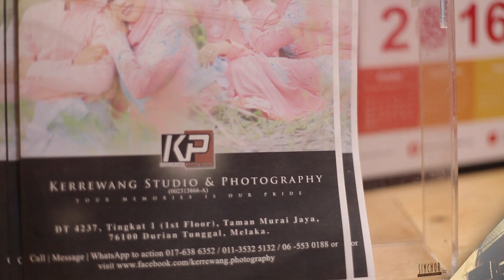Kerrewang Photography (Studio & Photo)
Exciting packages and promotions await you !
What's holding you back ?